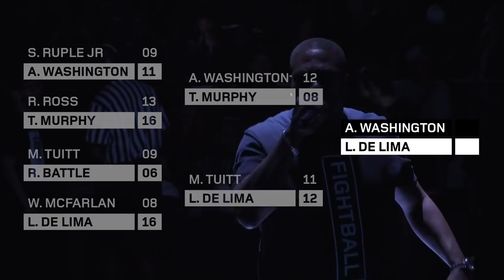FIGHTBALL Final Gets HEATED! 🔥 | Playing 1 on 1 For $10,000 (Ep 8)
This is FIGHTBALL! In the Finals, Andrew ‘Spongebob’ Washington takes on  Leandro De Lima in the most HEATED matchup yet!

8 minute games. 8 second shot clock. Dunks are worth 3. 16 players will enter, but only one will bring home the $100,000 GRAND PRIZE!

COMMENT with your prediction for who will win in the FINALS!

Fightball Created by:
Jonas Hallberg & Liron Reznik

Executive Producers
Jonas Hallberg
Liron Reznik

Executive Producers
Mark Ciardi
Ash Vasudevan

Producers
Bernard Bowen
Kellen Dengler

Director
Kellen Dengler

Editors
Gabriel Molton
JP Blair

Assistant Editor
Andrew Hafnor

Additional Content Editor
Riley Dengler

Cinematographers
Kellen Dengler
Riley Dengler

Additional Videography
Joe Bressler
Matt Brown
Chris Caro
Kevin Heitczman
Brandon Kuzma
Stephen Marino
Everett Ravens
Jason Shaltz

Location Sound
Ryan Collins
Brian Joseph
Ruben Morales

Production Coordinator
Andrew Hafnor

Production Assistants
Christopher Banks
Matt Chernick
Shea Johnson
Alicia Ramirez
Brandon Woolfolk

Post Facility
Shoot to Kill NYC

Colorist
Gabriel Molton

Color Assistant
JP Blair

Audio Post Mixer
Gabriel Molton

Interviews
Christina Jones

V.O.
Bernard Bowen

V.O. Writers
Liron Reznik
Peter Robert Casey

Contributing Producer
Eugene Hackett

Production Assistant
Chris McLean

Jonas Hallberg

Consultant
Jessica Villaplana

Publicity
Amanda Silverman, 42 West

Fightball Live Event Soundtrack
Just Blaze

Fightball Live DJ
DJ Clark Kent

Fightball MC
Joe Pope

Music Performer
A$AP Ferg

For Fightball

Co-Founders
Jonas Hallberg
Liron Reznik

Head of Player Personnel
Bernard Bowen

Peter Robert Casey

Community Manager
Chris McLean

Production Assistant
Clariel Rivas
Danielle Kelley

Referees
Paul Jones
Eric Brockington

Social Media Crew
Dave Krupinski
Erin Simon
Brendan Potocki
Anthony Gill
Jeremy Bauman

Photography
Dorothy Hong

Additional Photography
Allison Retina Stewart

Players
Billy Baptist
Leandro de Lima
Eric Williams
Andrew Washington
Cliff Dixon
Willian McFarlan
Dusan Bulut
Tymell Murphy
Malik Boothe
Mike Tuitt
J.J. Moore
Ronnie Battle
Marvin Roberts
Rich Ross
Tyrone Hill
Steven Ruple Jr.

For Team Epiphany (Live Event Production)

Designer
Sayoko Osada

Art Director
Jeff Weber

Court and Seating
Creative Sports Concepts

Audio & Lighting
Oxygen Eventworks

Security
AJ Melino & Associates

Scoreboard
Technical Producing Group

Venue
Sir Stage 37

Video Technology
Abelcine

Managing Partner
Coltrane Curtis

Managing Partner / Executive Producer
Lisa Chu

Senior Account Manager
Leigh Carapetis

Production Manager
Sai Tirado

Communications Director
Marisa McWilliams

Assistant PR Manager
Paris Sims

Show Caller
Michelle Brosh

Production Coordinator
Collin Bean

Production Assistant
Kurtis Pemberton
Abba Wedderburn
Ryan Trinidad
David Brewer

For Team Whistle

Executive Producers
Mike Basone
Melanie Capacia Johnson

Co-Executive Producer
Dashiell Desloovere

Editor
Mike McLaughlin

Assistant Editors
Kyra Power
Ted Taylor

First Publication of this motion picture (sound recording and film): United States of America 2016.
Fightball Inc. is the owner of the copyright in this motion picture. This motion picture is protected by the copyright laws of the United States of America and other countries.

A Fightball Original Production